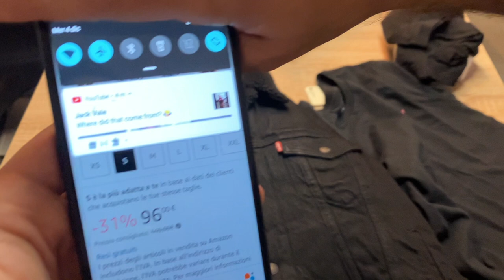I MIEI ACQUISTI DEL BLACK FRIDAY!